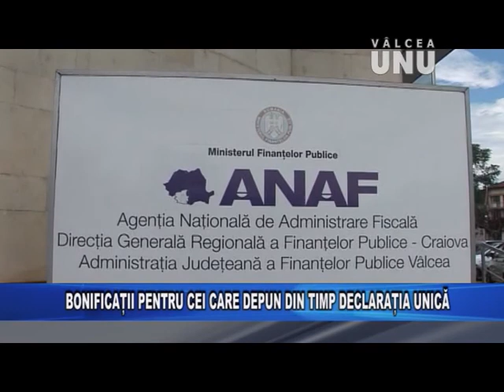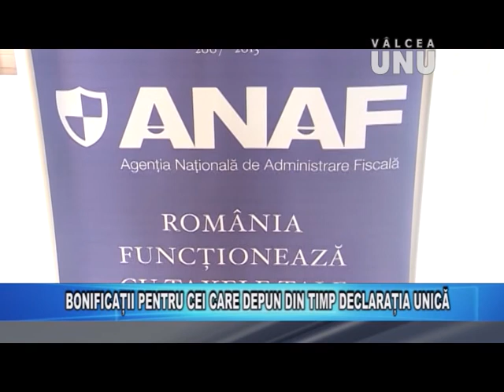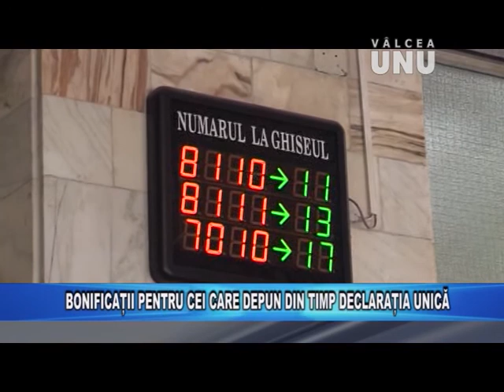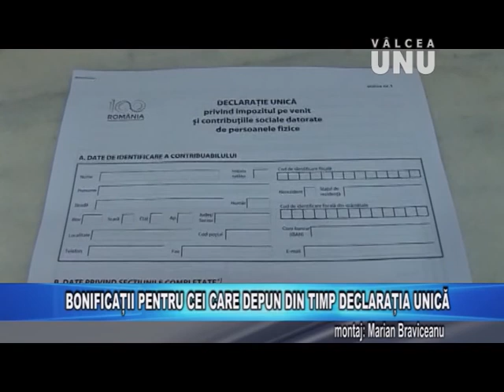STIRILE TV VALCEA UNU - MIERCURI 11.07.2018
Jurnalul de știri la Televiziunea VÂLCEA UNU - 11 iulie 2018